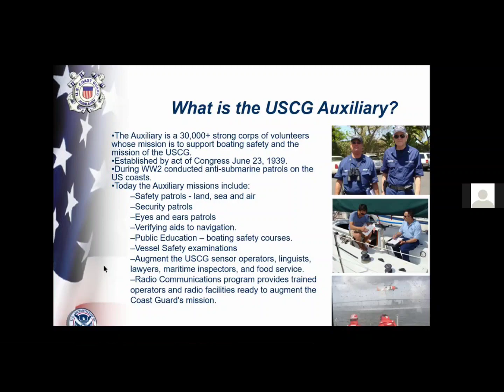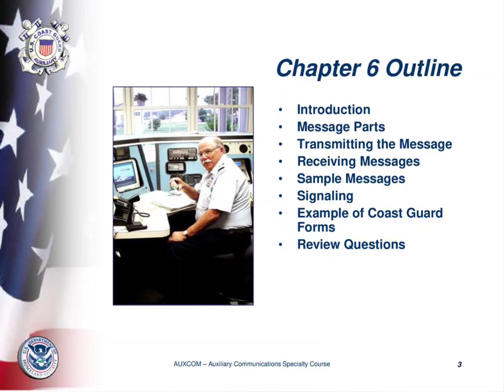Coast Guard auxiliary Communications